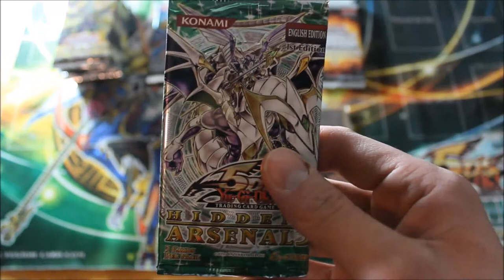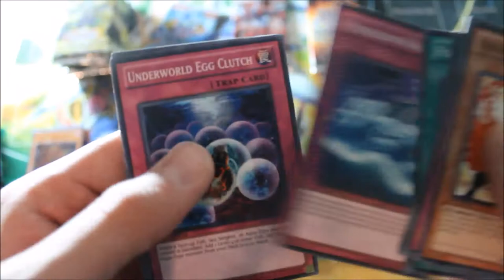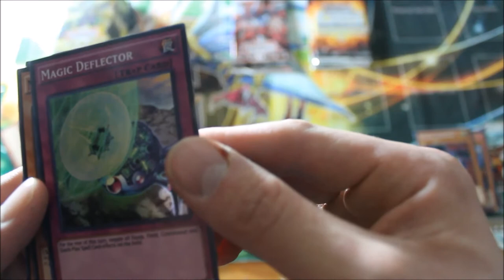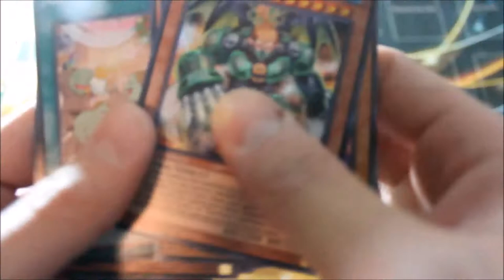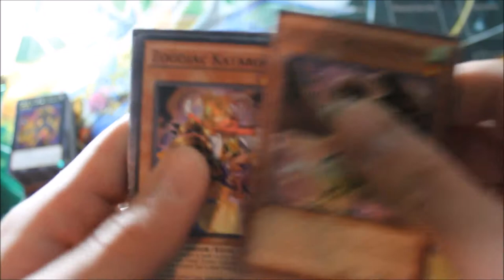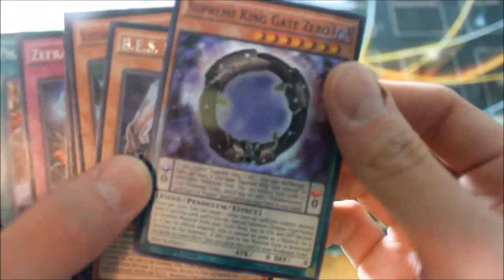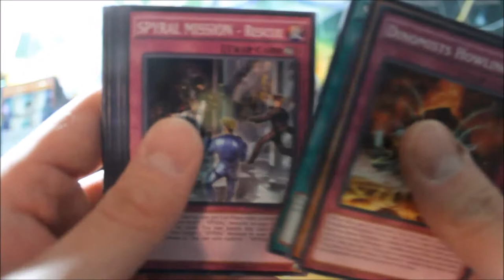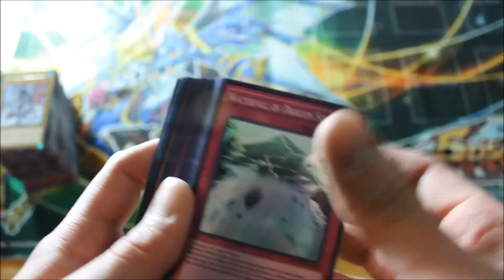MAXIMUM CRISIS OPENING 15 PACKS SNEAK PEEK!! | BONUS OPENING OF PACKS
Hey there everyone this is Warrollan2992 coming at you with a sneak peek special!!!  We went to a sneak peek in Montreal and a local one.

It was my first and it was pretty great.
My apologies for the poor lighting, I won't be doing another video there but I had already started before I realized the lighting was sufficient.  You live and you learn!